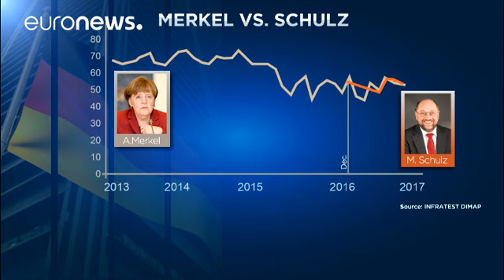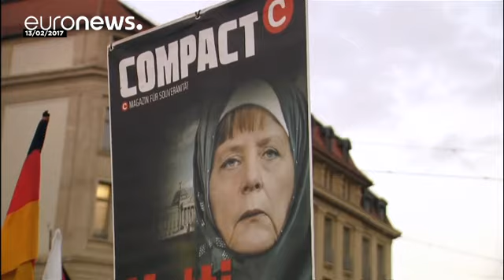Almanya seçimleri: Schulz'u yükselişi Merkel'i kaygılandırdı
Almanya'da genel seçimlere 7 ay kala, Sosyal Demokrat Partisi (SPD), adayı Martin Schulz sayesinde on yıldan bu yana görülmedik bir yükseliş yakaladı.

Uzmanlar kamuoyu anketlerinde popülaritesi artan merkez-sol partinin bu başarısını "Schulz etkisine" bağlıyor ve "Schulzmania" olarak adlandırıyor.

Schulz'un henüz seçim programını açıklamamasına rağmen anketlerde puanını arttırması Merkel liderliğindeki Hristiyan Birlik Partisi'ni (CDU/CSU) kaygılandırdı. Parti üyelerinin bu nedenle Başbakan A…